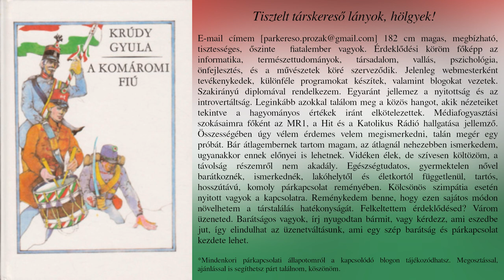Krúdy Gyula - A komáromi fiú (hangoskönyv)